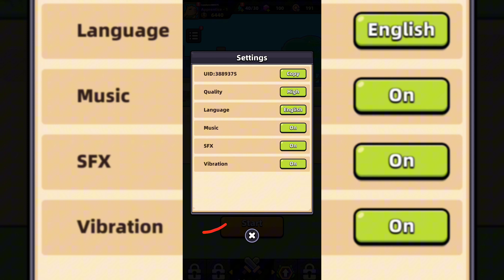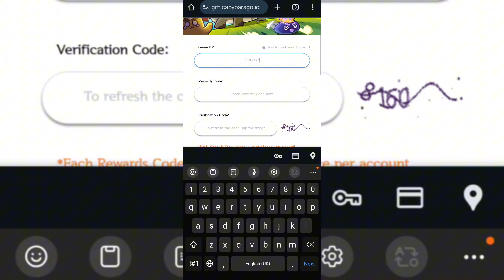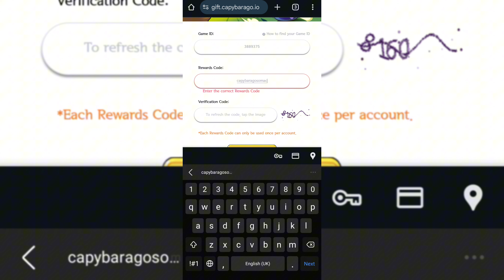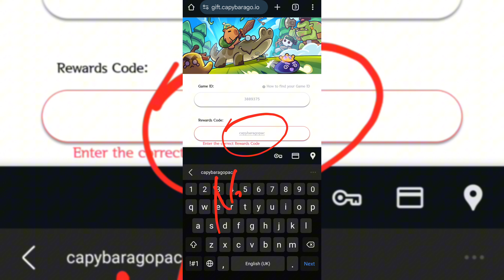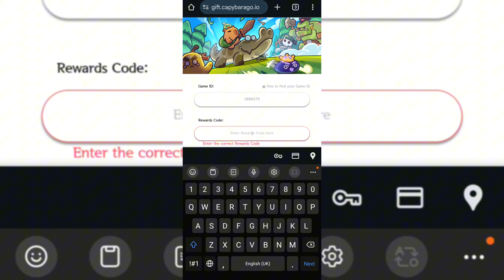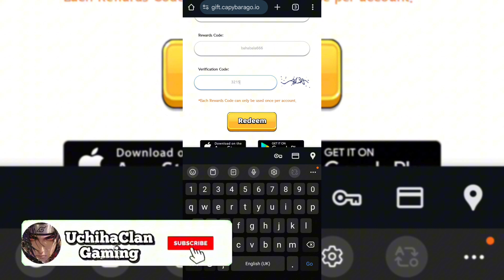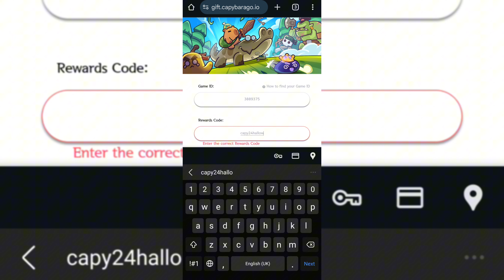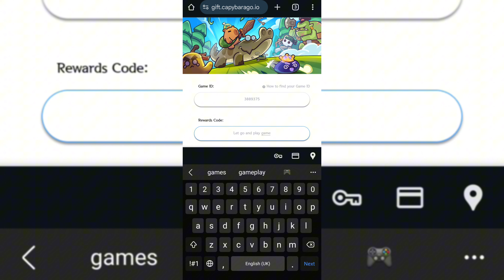NEW⭐ Capybara Go‼️ Redeem Codes - Capybara Go Active Promo Codes Redeem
Hello guys!

1☆Open Capybara Go on your device
2☆Copy your UID from the settings menu in the top left
3☆Next, head to the code redemption site here
4☆Paste your UID into the top box
5☆Paste or type a code into the rewards code box
6☆Type out the captcha verification code
7☆Hit redeem

Your Queries!!
CAPYBARA GO NEW CODES 2024
CAPYBARA GO COUPON CODES 2024
CAPYBARA GO REDEEM CODES 2024
CAPYBARA GO GIFT CODES 2024
CAPYBARA GO NOVEMBER CODES 2024
CAPYBARA GO TIPS 2024